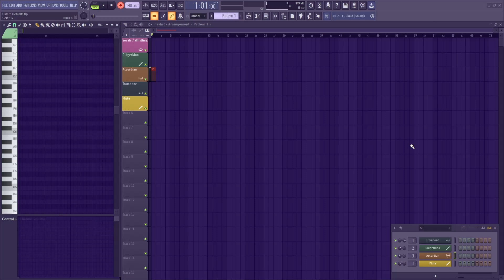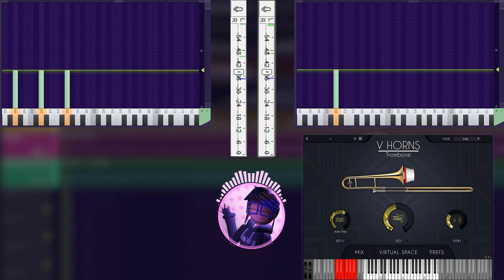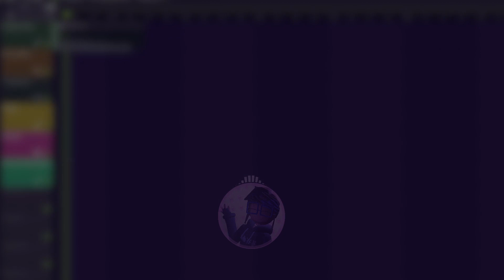Ms. Ozzie - Ambient Music (Original)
Improvised by Ozzie